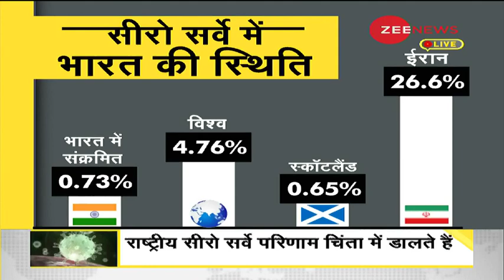DNA: Swami Vivekananda के भाषण में ऐसा क्या था कि पूरी दुनिया हो गई थी 'मंत्रमुग्ध' | Chicago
Apart from the catastrophic tragedy in the United States on September 11, 2001, another important milestone was laid when Swami Vivekananda, the venerable monk and Vedantic scholar 127 years ago, first represented India at the Parliament of Religions in Chicago in 1893.

11 सितंबर, 2001 को संयुक्त राज्य अमेरिका में भयावह त्रासदी के अलावा, एक और महत्वपूर्ण मील का पत्थर रखा गया था, जब 127 साल पहले आदरणीय भिक्षु और वेदांतिक विद्वान, स्वामी विवेकानंद, ने पहली बार 1893 में शिकागो में धर्म संसद में भारत का प्रतिनिधित्व किया था।